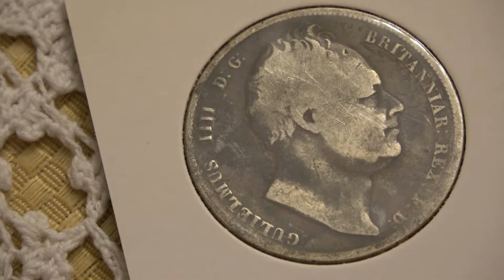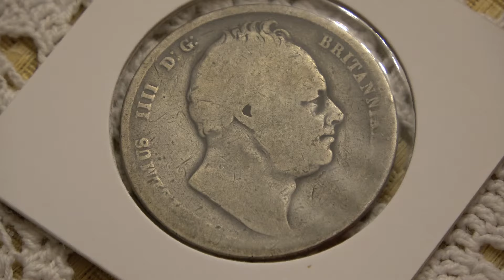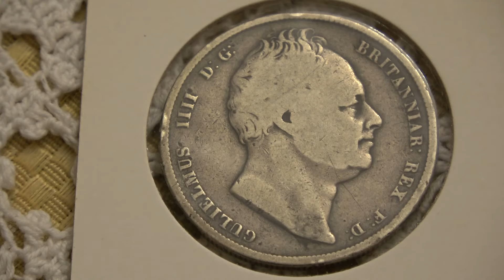Some very worn William IV Half Crowns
Very worn William IV Half Crowns purchased at a small premium above spot.